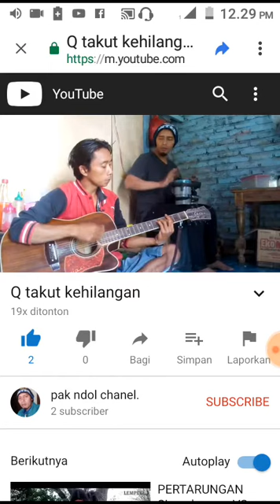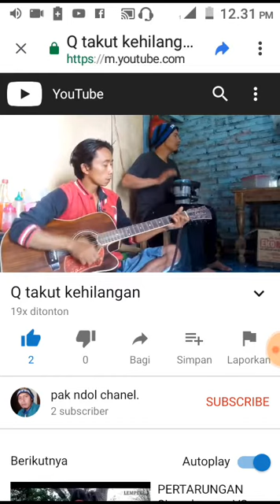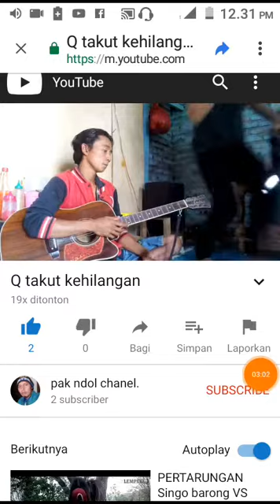Aku takut kehilanganmu